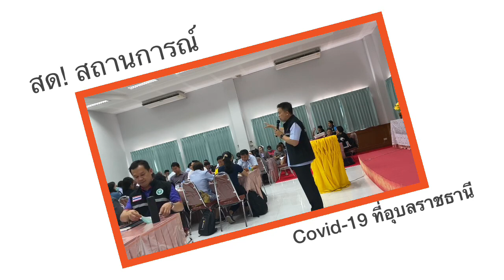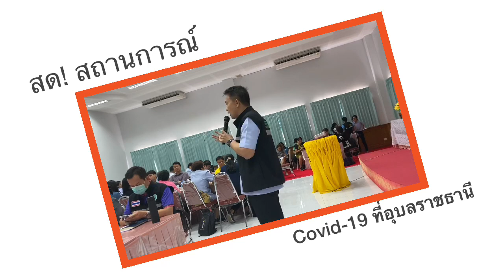สถานการณ์ COVID-19 อุบลราชธานี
ฟังอีกครั้ง!
ข้อมูล สถานการณ์ Covid-19 อุบลราชธานี
จาก นพ.ดนัย เจียรกูล ผู้อำนวยการสำนักงานป้องกันควบคุมโรคที่10 อุบลราชธานี
ในวันประชุมเตรียมพร้อมซ้อมรบ Covid-19 ที่ห้องประชุม สคร.10
4 มีนาคม 2563